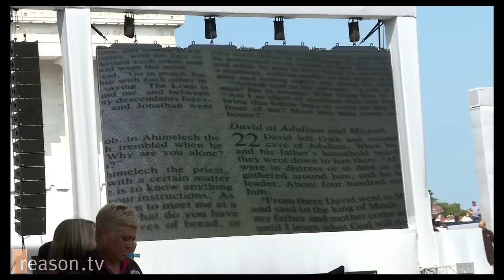What We Saw at the Glenn Beck Rally in DC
On August 28, 2010, Fox News host Glenn Beck held his "Restoring Honor" rally at the foot of the Lincoln Memorial in Washington, D.C. The aim of the event, explained the lachrymose TV personality, was to "come celebrate America by honoring our heroes, our heritage and our future."

As the Washington Post reports,

"For too long, this country has wandered in darkness, and we have wandered in darkness in periods from the beginning," Beck said, at times pacing at the memorial. "We have had moments of brilliance and moments of darkness. But this country has spent far too long worried about scars and thinking about the scars and concentrating on the scars.

"Today," he continued, "we are going to concentrate on the good things in America, the things that we have accomplished - and the things that we can do tomorrow. The story of America is the story of humankind."

Despite the presence of former Gov. Sarah Palin and many Tea Party trappings, the event was not political, or at least not in any conventional sense. Rather, the speakers called for bringing religion into the public square and using it as the guiding force in all aspects of American life.

Reason.tv was on hand to take in the day and talk with some of the thousands of people who showed up (crowd estimates were unavailable at the time of this writing, though the crowd felt thinner than the one at last year's Tea Party rally). Most of the people we talked to were openly skeptical of politicians of both major parties and agreed strongly with the religious bent of the rally, often arguing that some sort of religious orientation was necessary for what that saw as a return to national greatness.

"What We Saw at the Glenn Beck Rally in DC" was shot by Jim Epstein with help from Josh Swain. Edited by Epstein and Meredith Bragg. Hosted by Nick Gillespie.